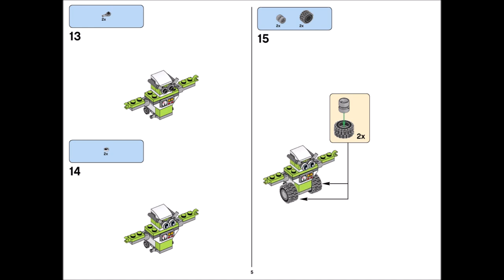Robot (how to build) | LEGO CLASSIC 11003